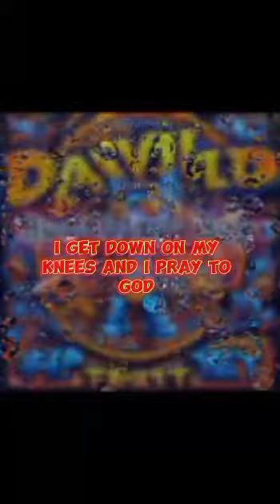Hustling Boy by Official David (Official Lyric video) Check the description for the song link✨🔥